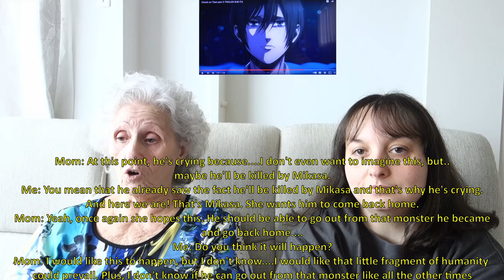My Mother watching Attack on Titan SEASON 4 PART 3 TRAILER Reaction & Thoughts!【ENG SUB】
By preserving my rights, I do not want my image to be used in other videos except for this one.

IF YOU WANT TO DONATE SOMETHING TO THE CHANNEL, HERE IS THE LINK / SE VOLETE DONARE QUALCOSA AL CANALE, DONATE QUI :